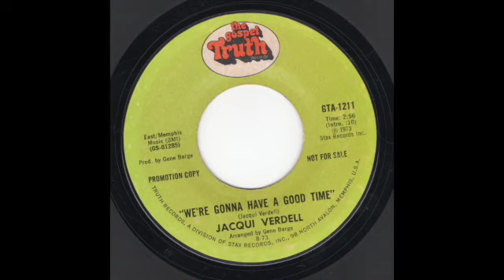Jaqui Verdell - We're Gonna Have A Good Time (Truth)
Something a little later and different than my usual uploads - 1979 Funk Burner from Jacqui Verdell - who also recorded Jazz / R&B for the Original Sound Label in the 50's under the name Jackie Verdeel and soul records for the Decca label in the 60's under the name Jackie Verdell.

Tony Saxon’s
Discogs: TonySaxonMusic